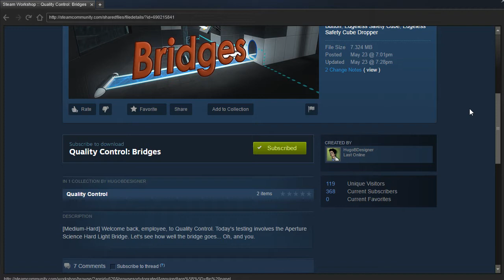Portal 2 PeTI - "Quality Control: Bridges" by HugoBDesigner